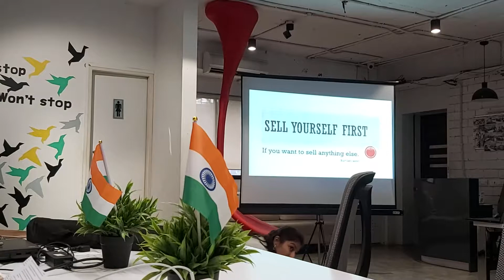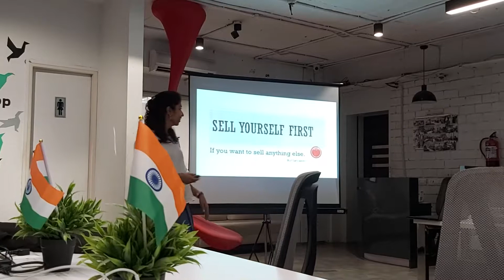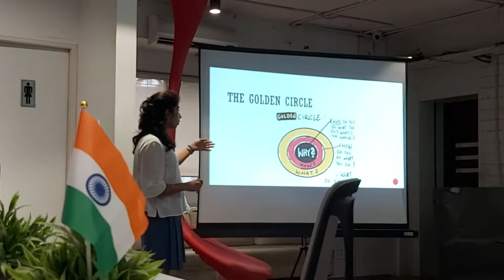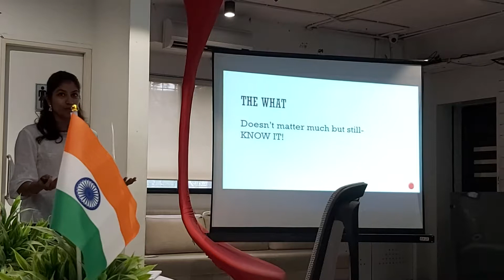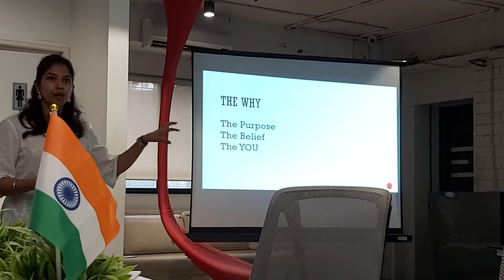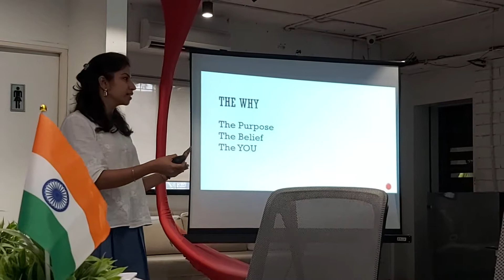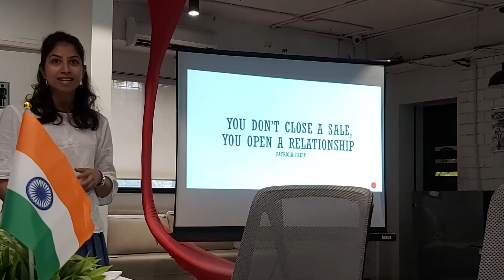Sell Yourself First Before You Sell Anything | Honey Khanduja | Professional Speech